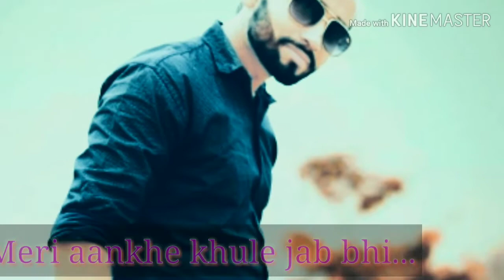2019 ka sbse behtrin. Status video agar ise nhi dekha to kbhi nhi dekha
Meri annkhe khule jab bhi khule teri hi aahat se